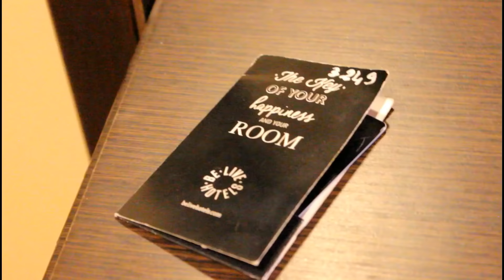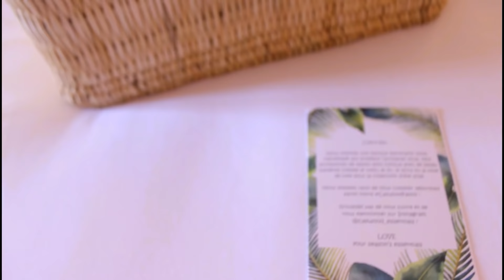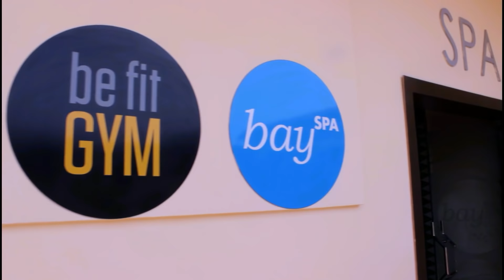عطلة نهاية أسبوع مليئة بالتشويق والمغامرة مع مجموعة من يوتوبرز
عطلة نهاية أسبوع مع يوتوبرز مغاربة مليئة بالتشويق والمغامرة في مدينة سعيدية ، أجواء رائعة وروتين في صيفي

:alpamaresaidia

❤ Follow Imane ❤

S N A P C H A T : rimanebeauty

❤ Follow RIM ❤

S N A P C H A T : rimaaaa5